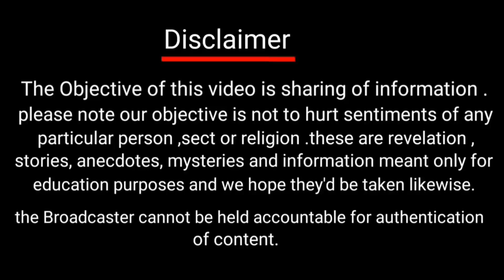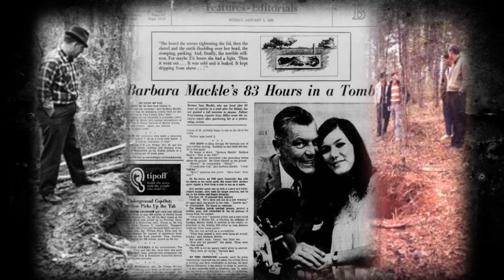A Horrific KIDNAPPING 😱 l True story of Barbara mackle.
A Horrific KIDNAPPING 😱 I Trust story of Barbara mackle.

The Objective of this video is sharing of information.please note our objective is not to hurt sentiments of any particular person ,sect or religion .these are revelation , stories, anecdotes, mysteries and information meant only for education purposes and we hope they'd be taken likewise.

  Please help us grow more.